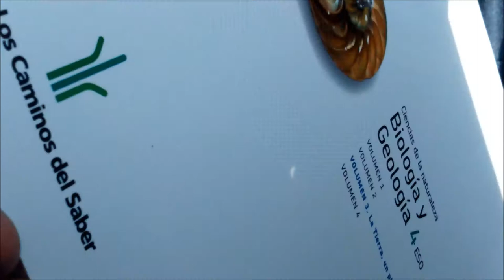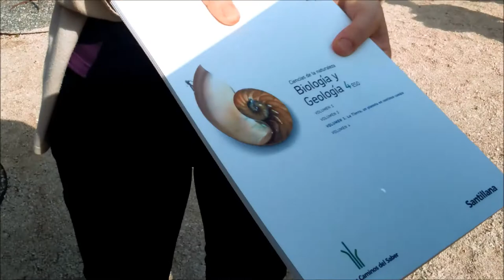Eclipse de sol en el IES Ramón Pignatelli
Así vimos el eclipse de sol del 20 de marzo de 2015 en el IES Ramón Pignatelli